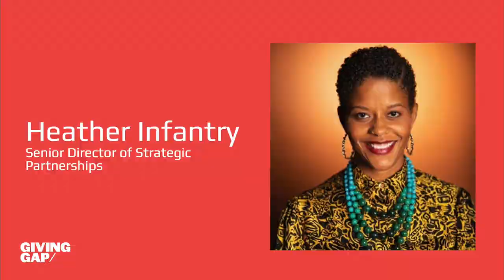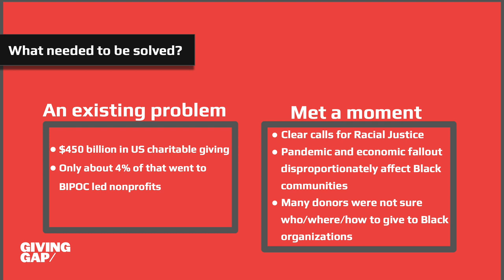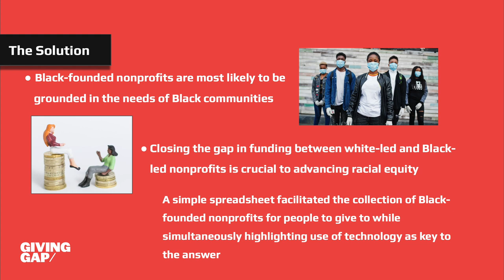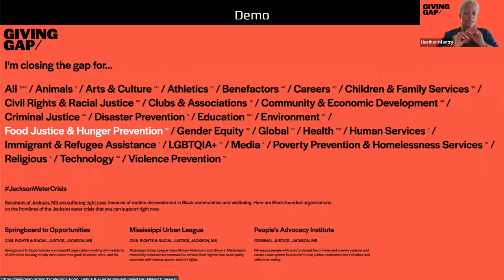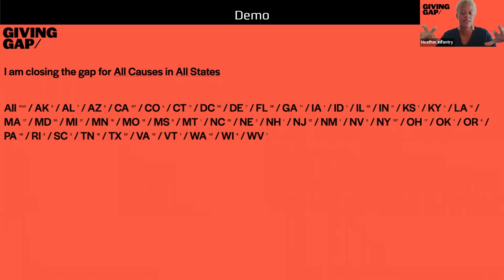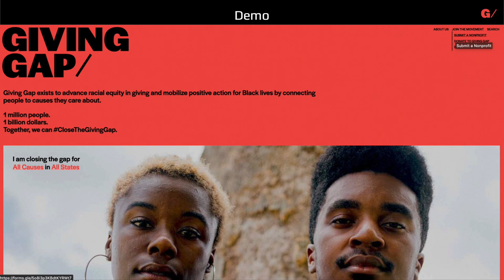Heather Infantry, Giving Gap — Public Good App House: Community-Based Fundraising with GivingApps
Public Good App House: Unlocking Community-Based Fundraising with GivingApps

Giving Gap
Demo by Heather Infantry, Senior Director of Strategic Partnerships

Giving Gap: Giving Gap exists to advance racial equity in giving and mobilize positive action for Black lives and building the movement for the equitable funding of Black-founded nonprofits. Giving Gap amplifies Black-founded organizations by providing

 - A donor platform that allows individuals and institutions to learn about and give to vetted Black-founded nonprofits
 - Research, data, and reporting that documents the strengths and needs of Black-founded nonprofits
 - Fundraising and storytelling campaigns to mobilize giving and positive action